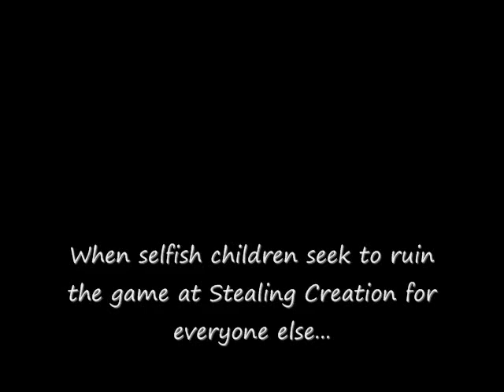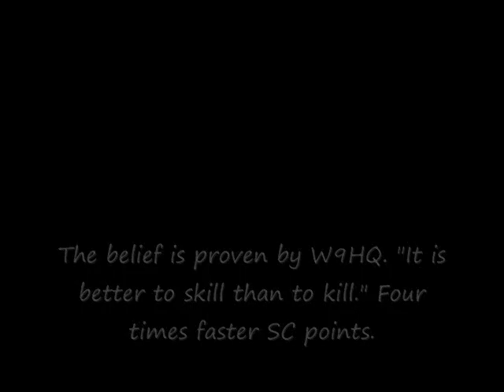RS 4 Noobs - Stealing Creation: Day 1 "Formation"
Learn all about Stealing Creation at RS W9 HQ, and be sure to obey the rules posted at website.

= About the SSC of W9HQ NGoR =

Skill_SC is the second EVER clan ran by the World 9 Headquarters of National Guard of Runescape. With great success in the star mining clan of Catherby_9, it was only a matter of time before we came across the next big idea. And that is, a safe haven in world 9 for our skill users to earn tools in a fairly new mini-game, which deliver the power of double experience in key stats of Runescape.

Welcome to the SSC of W9HQ. At Skill_SC, you can met up with active members of world 9 Runescape, whom protect non-combat users from harm during rounds at Stealing Creation mini-game.

To locate the game Stealing Creation, simply buy a Gamesroom Necklace from the Grand Exchange. Rub the necklace to use 1 of the 8 teleportational charges, and travel to Bounty Hunter area. From there, walk east to the stairs, south down those stairs, and proceed west to Stealing Creation.

The games go fast, so you shouldn't have to wait more than 10 minutes from the start of a game, to join in the following game. And there is no limit on how many people can join in the game. It is evened out by combat and skill levels of individual players. If you cannot get on one team, try the other. We are all striving for the same goal, to see whom can collect the most clay before the round ends.

Players whom engage in combat, may do so by requesting that with another member of clan. Yet, those caught starting fights, without the consent of all involved in combat, shall become targeted by ALL members of clan. You may even get banned from SSC indefinitely, for this clan rule offense.

This video was not intended for all ages, nor for all audiences, and should not be taken with food. Music is used with full rights to the owner. Images are used with consent from Jagex Ltd, 2000. Names featured in this video are members of clan channel Catherby_9, under ownership of W9HQ and NGoR. This video was produced in honor of the MMORPG called Runescape. The video was recorded using Screen Recorder Gold version. Video editing thanks to Windows Movie Maker. No rights reserved. Webtronix Design Inc, 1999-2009.